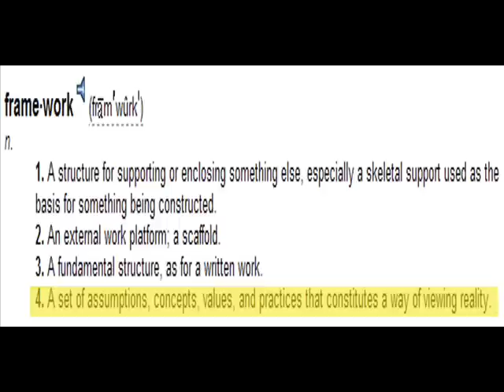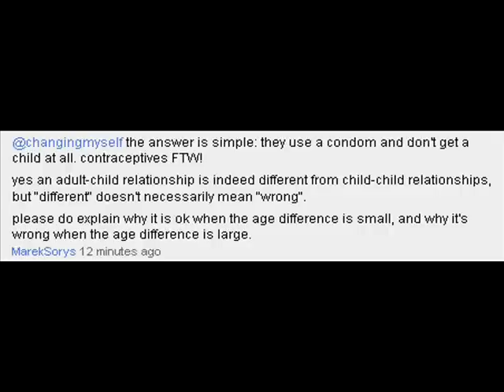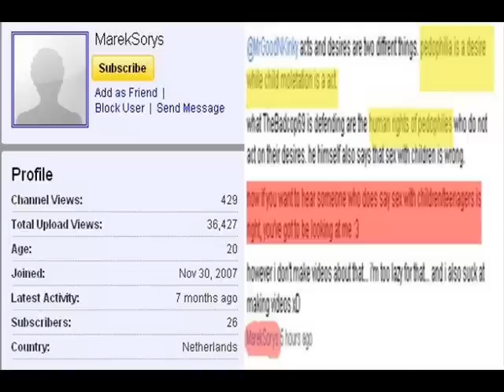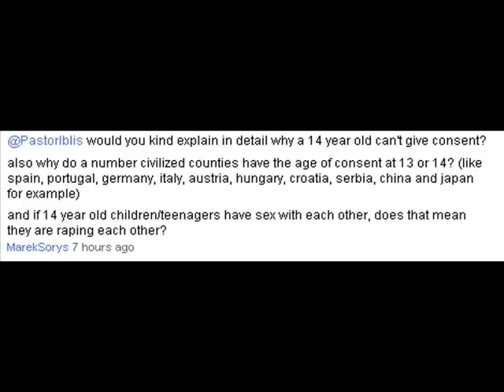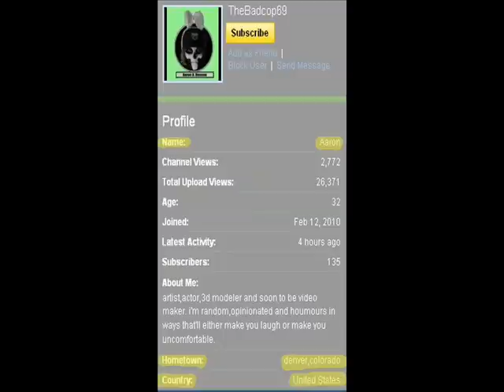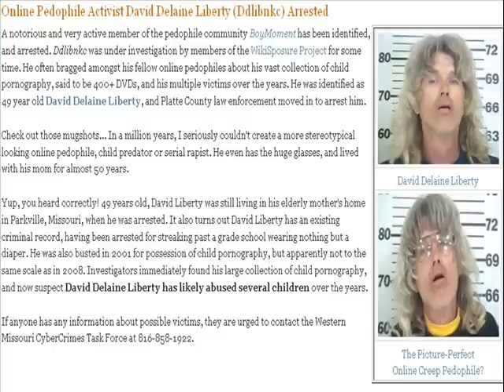Response to Badcop69 Pedophile Part 2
This is Part Two in my series exposing Badcop69 as being a possible pedophile if not sex offender / child Molester.  Based on his own words and his own Framework in the Movement of Pedophilia.

He claims to have gotten information from DRM VIII
However here is the PDF link!

Nothing about Pedophiles there!

DSM IV  Diagnostic and Statistical Manual of Mental Disorders Fourth Edition
PDF File